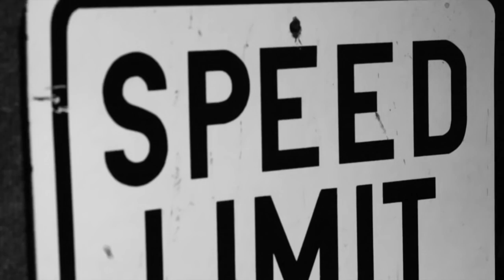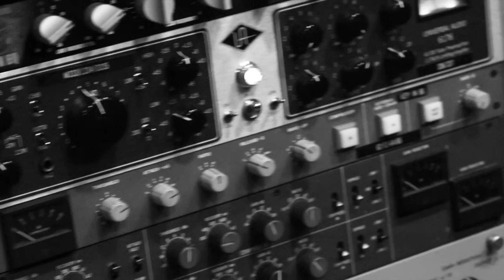Aina mun pitää (I Always Have To) English Translation by The Seatbelts , Detroit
From the band that brought you I WANNA MARRY PATTI SMITH
To  our brothers in Rock, we salute you. Keep kicking ass.
We had a blast doing this song.
The Seatbelts , Detroit
Bass..Skid Marx
Drums, Tony Bojanic
Guitar , Derek Murtagh
Guitar , Piano, John Whalen
Lead Vocal, Greg Upshur
Back up vocals; Tony B, Alex Upshur , Carrie Marx
Song written in Finnish by Kari Aalto of PKN
Rough English translation , Greg Upshur
Sound by Tony Hamera at Tempermill Detroit
Art Direction, GREENBARNWORKS
Photography, Alex Upshur